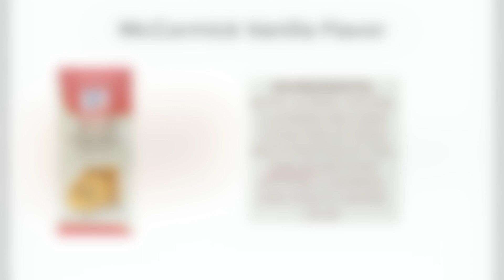Top 10 Foods To Avoid With Vanillin Ingredient - TWFL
The top 10 foods you should never eat that contain vanillin.

Vanillin is an artificial flavoring, often used instead of pure vanilla or pure vanilla extract. Many companies opt for vanillin to save money since pure vanilla is expensive.

But vanillin is not healthy to consume, especially long term and in large amounts.

To learn more about this ingredient, check out the Ingredients To Avoid playlist on this channel.

This video presents ten food products that currently have vanillin as an ingredient. Get rid of them today or avoid them altogether.

Music Credits
Unicorn Heads by Stellar Wind